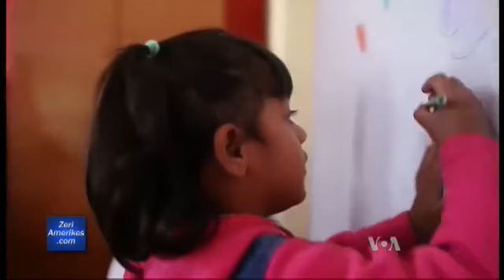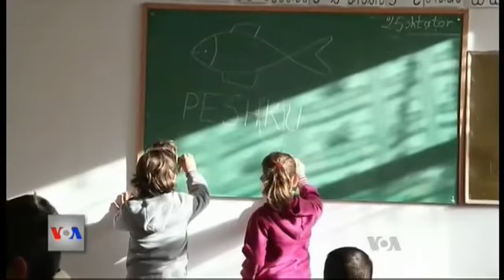Studim mbi pakicën rome në Shqipëri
Në Tiranë, organizata “Save the Children” ka përgatitur një raport të ri mbi gjendjen e vështirë të jetesës së pakicave rome dhe egjiptiane. Studimi bazohet mbi anketimin e qindra romëve, të cilët folën hapur se si përballen çdo ditë me varfërinë, diskriminimin dhe përjashtimin social ekonomik.